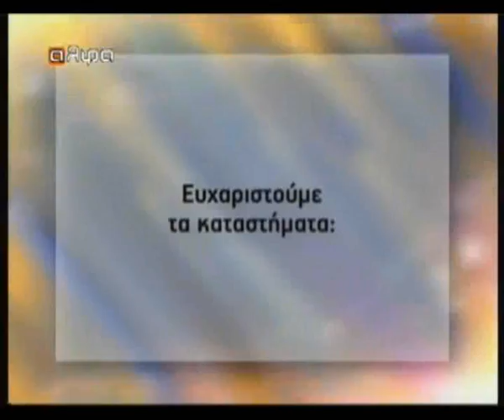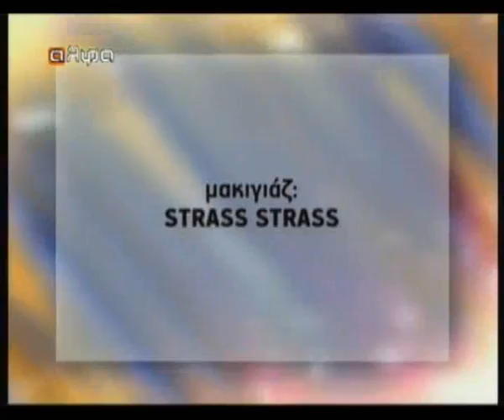ΑΛΦΑ ΤΗΛΕΟΡΑΣΗ ΔΡΑΜΑΣ 28 11 2012 NEW ALEXIA CHARALAMPOUS THEO KATAKALOS